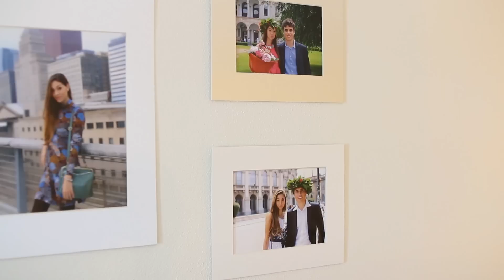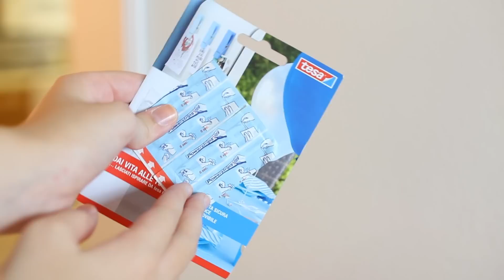♥ HOME TOUR USA !!! La mia CASA AMERICANA ♥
Ciao ragazze! Finalmente è online uno dei video più richiesti dell'ultimo periodo, ovvero l'home tour della mia casa americana!

Questo video vuole essere semplicemente un modo per condividere con voi un po' più di me e per mostrarvi qualcosa di nuovo e diverso senza nessuna pretesa :)

 Spero vi piaccia! Un abbraccio grande!
Eli

♥ Periscope: Elisabetta Pistoni
♥Acquista una delle mie borse preferite del brad fiorentino Diana&Co
    Utilizza il codice :  elisabettapistonifordiana

Programma editing: Adobe Premier Pro